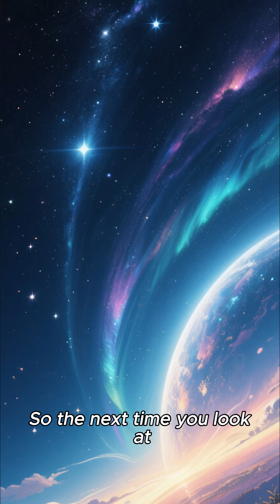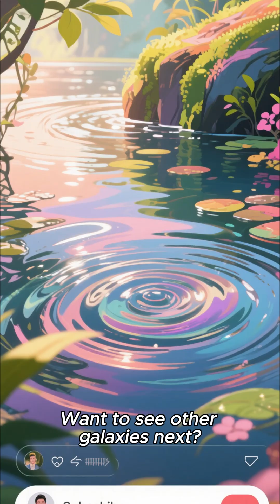How Big Is Galaxy